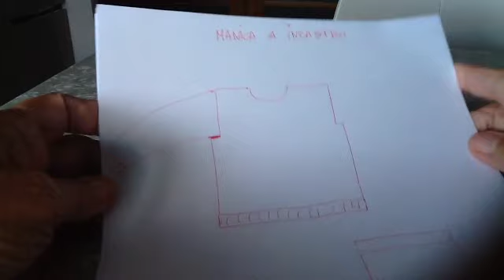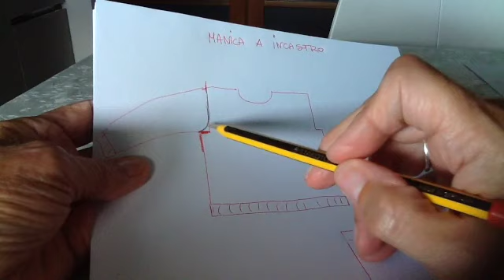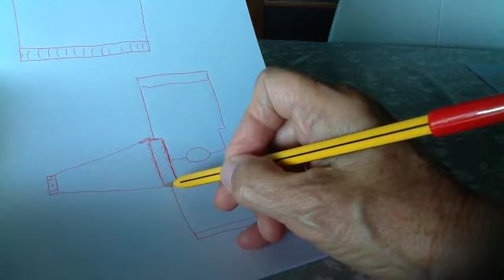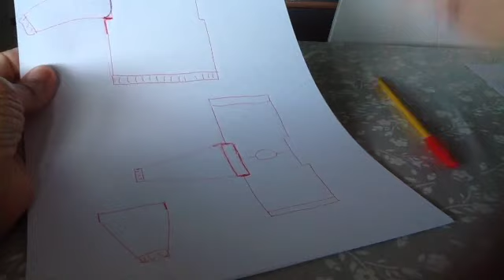Manica a incastro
Secondo video per illustrare un altro modo di fare uno scalfo manica.
Stesodiscorso del primo: se avete domande non esitate a farmele qui nei commenti.